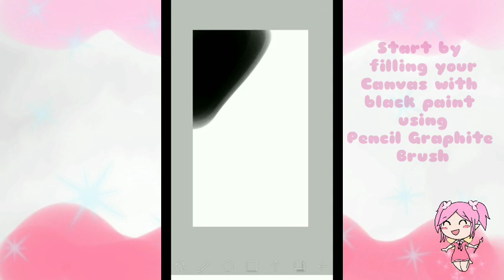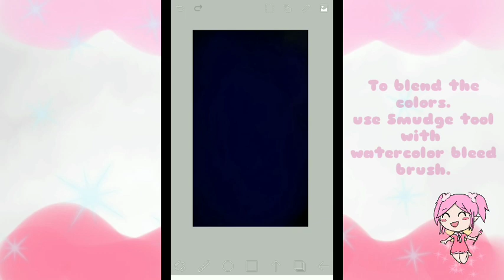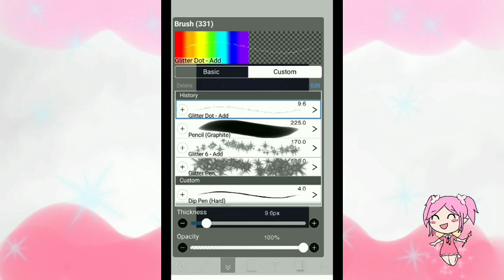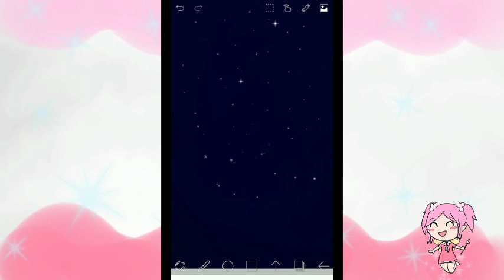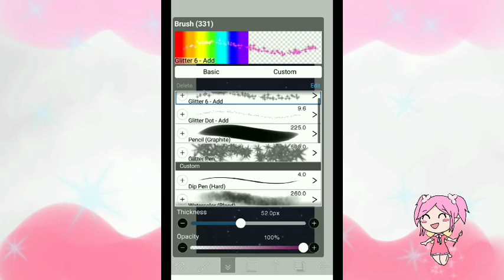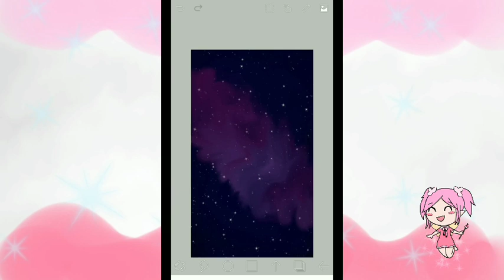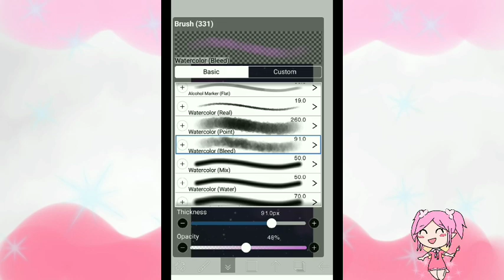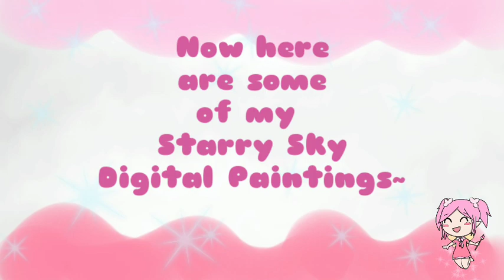How to Paint EASY Starry Sky to Galaxy with Ibis Paint X [Beginner]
how to paint starry sky painting galaxy ibispaint x beginner lesson digital arts

MY TOP Recommended Affordable Devices For Digital Arts: FOR USA
 PAPER-LIKE SCREEN GUARD FOR IPAD

STYLUS PENS:
DUAL CAPACITIVE STYLUS PEN

Display Tablet
2020 HUION KAMVAS 13 [ANDROID SUPPORT]
SAMSUNG GALAXY TAB A 10.1

PEN TABLETS [ALL ANDROID SUPPORT]

HUION HS611 Graphics Drawing Tablet
HUION HS610 Graphics Drawing Tablet
HUION INSPIROY H640P Graphics Drawing Tablet

WHAT I PERSONALLY USE:
HUION HS64 Graphics Drawing Tablet

Hello Everyone!
I'm Art Pixie and I will be showing you how to Digitally Paint a Starry Sky to a Galaxy. Quick and Easy. Best for Beginners.

Tool Used: Ibis Paint X
available in Playstore and Appstore for Free!